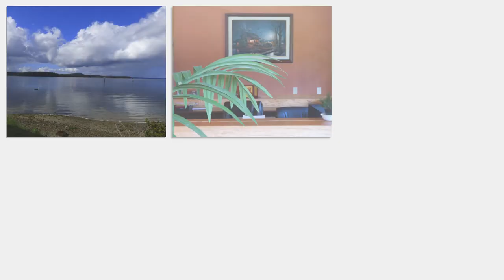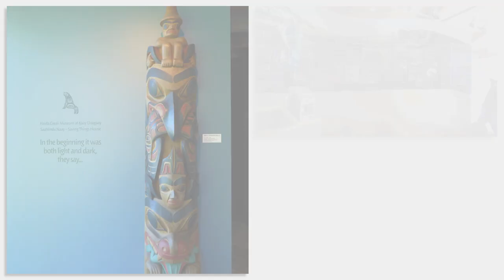Haida Gwiai 2015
Artistic Photo Exercise just for the fun of it - Good Weather with Good People